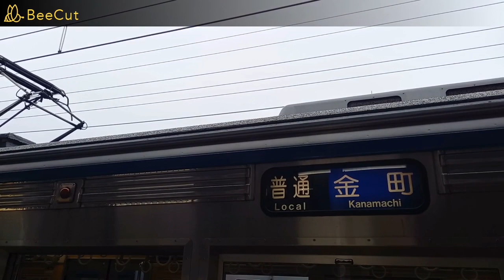【3600形登場】京成金町線柴又駅で発着シーンを撮影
京成3600形3668編成を撮影できました。